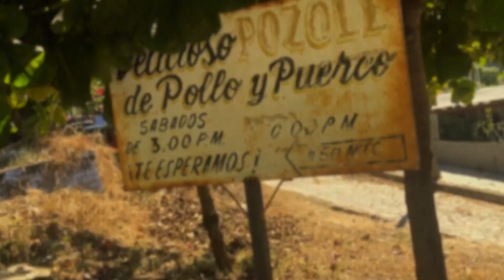Philo Reitzel - A Gift We Can't Keep (FF 133) feat. Debrissa McKinney & Jeediem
I made this with an MPC One, Uno Synth, and used a sample pack put together by the homie Chaz Emphatic, amongst other sources.  Debrissa McKinney sang backups on the hook, and my colleague from Common & Normal, Jeediem, did the cuts. Chaz Emphatic has a new instrumental album available on bandcamp called "The S2400 Tape" that comes with his super dope sample pack in the purchase. I recommend it. Peace.